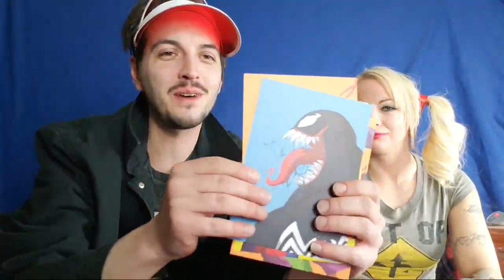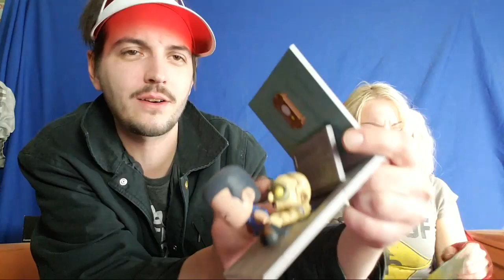LOOTCRATE TRIPLE UNBOXING LIVE!!!! w/ Polly Pocket